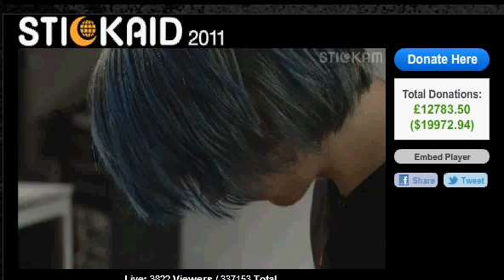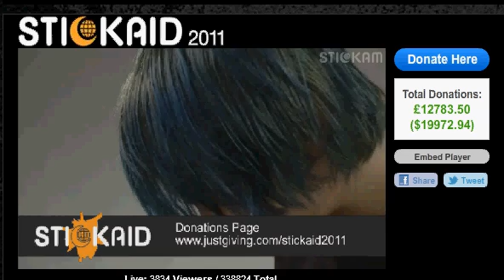{StickAid 2011} Tom Milsom Makes Up A Song , He is A Muscial GENIUS .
TOM MILSOM MAKES UP A SONG USING WORDS PEOPLE GAVE WITH THEIR 2 POUND DONATIONS ! HE IS A FREAKING MUSICAL GENIUS.
#35 -- Top Favorited (Today) -- Nonprofits & Activism -- Australia
#101 -- Top Favorited (This Week) -- Nonprofits & Activism -- Australia
#39 -- Top Rated (Today) -- Nonprofits & Activism -- Australia
#99 -- Top Rated (This Week) -- Nonprofits & Activism -- Australia